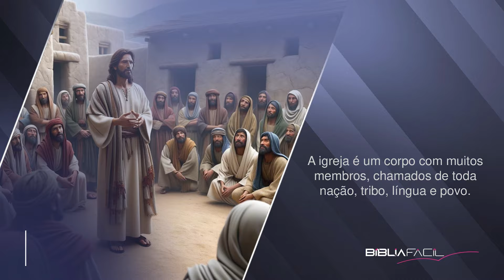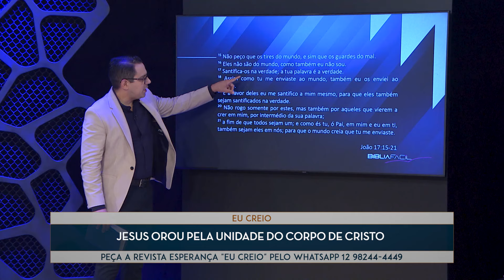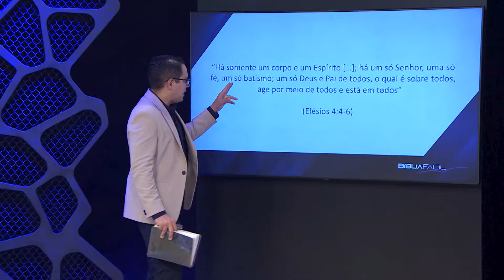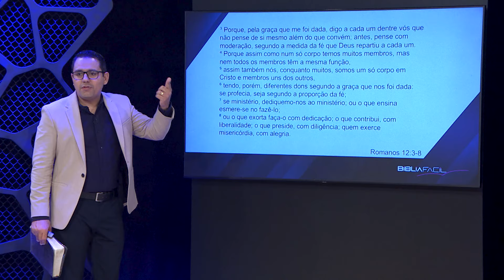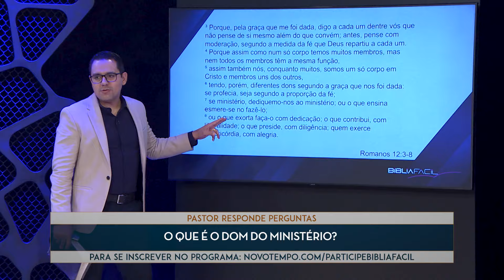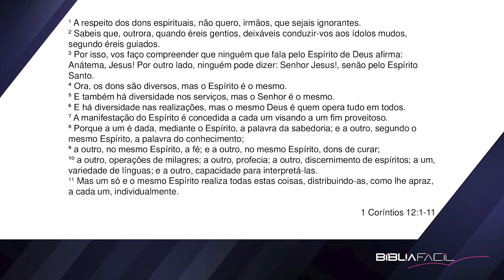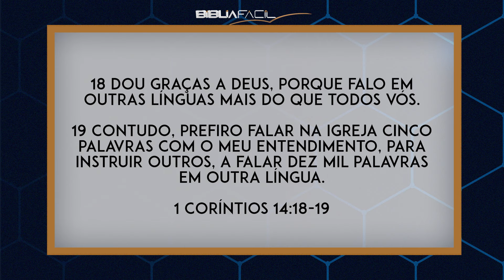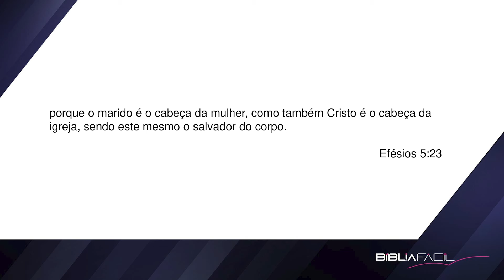Tema 14: Unidade no Corpo de Cristo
_____Chegamos ao final dessa temporada, e nosso último tema será a Unidade no Corpo de Cristo, e vamos estudar a importância de termos uma igreja que está unida em um propósito.

Se você curtiu este vídeo, não se esqueça de clicar em Gostei!